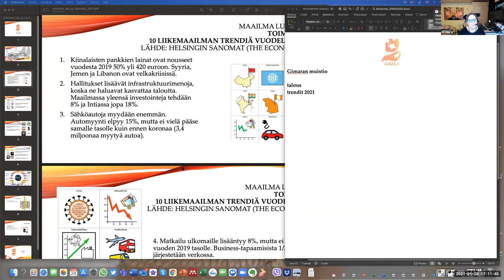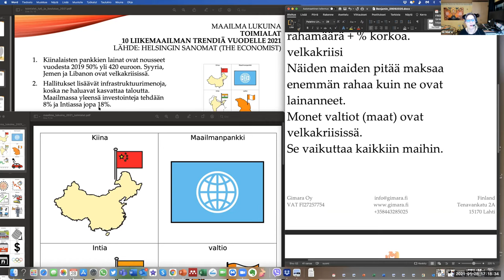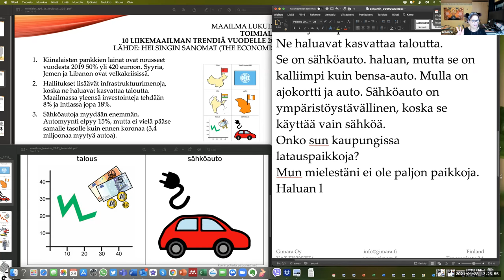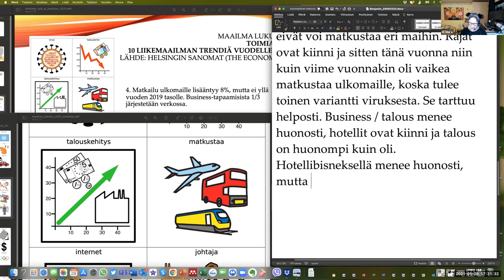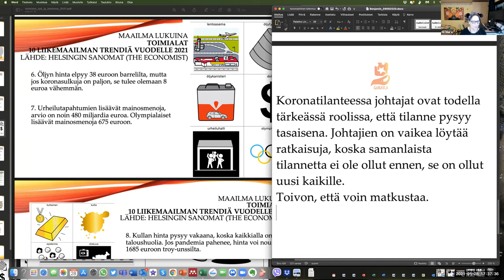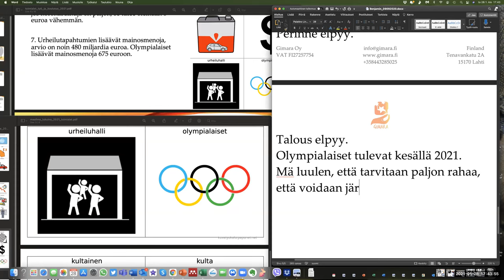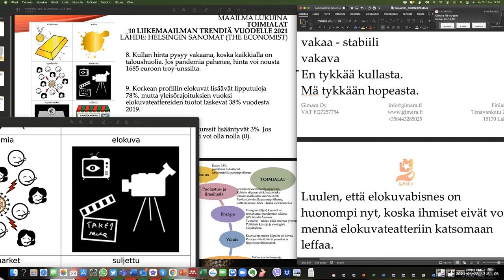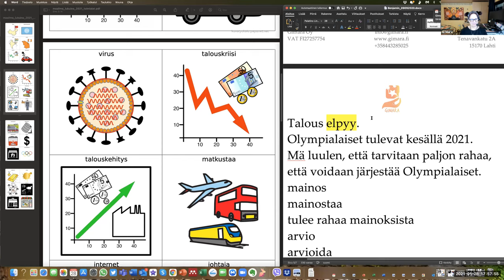Talouselämän trendit 2021 maailmassa (Intermediate - Advanced)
Lähde: Millainen on vuosi 2021? The Economistin ja HS:n yhteisjulkaisu - Lue Maailma 2021 -julkaisu täältä

Teema Theme: Työ ja koulutus
Osateema Part theme: Talouselämän trendit 2021 maailmassa
Taso Level: Intermediate - Advanced